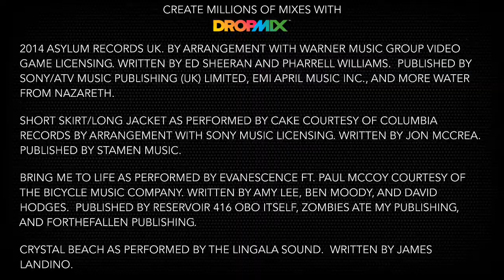Sing about Life for many Centuries (DropMashups)